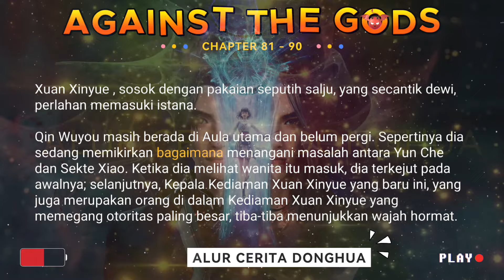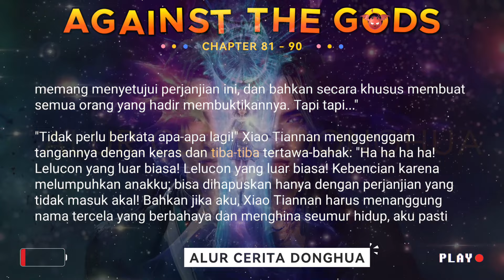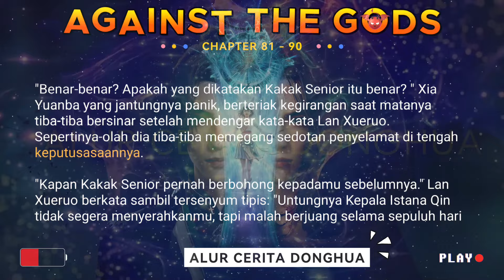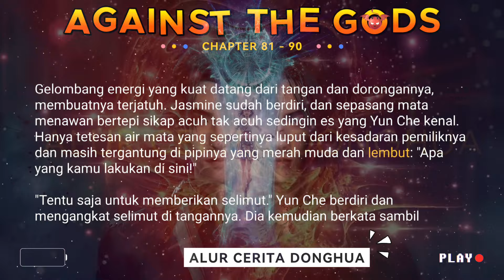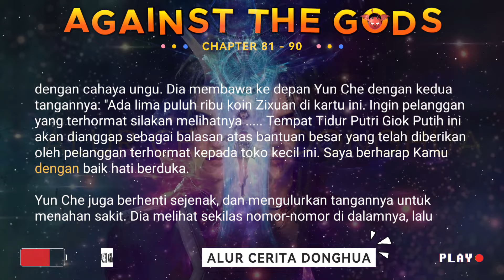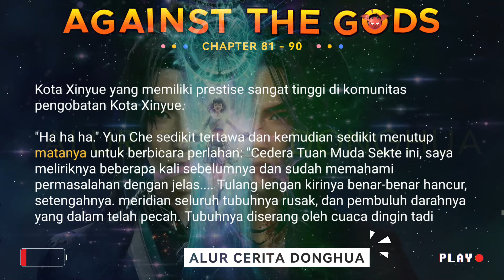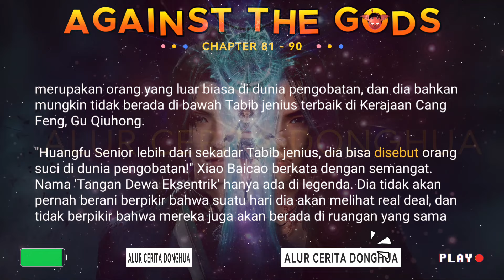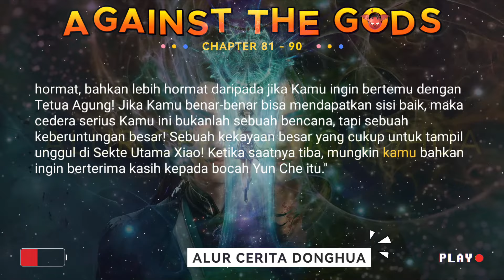❄️ AGAINST THE GODS 81 - 90🔥 Alur Cerita Donghua Ni Tian Xie Shen versi Novel Bahasa Indonesia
Alur Cerita Donghua Against the Gods Bab 81 - 90 versi Novel Subtitle Indonesia【逆天邪神】

Episode 81 - Kunjungan Sekte Xiao
Episode 82 - Bencana Bencana
Episode 83 - Periode Sepuluh Hari
Episode 84 - Satu-Satunya Kemungkinan.
Episode 85 - Tidak Sopan untuk Tidak Membalas Bantuan
Episode 86 - Dokter Jenius yang Tak Tertandingi
Episode 87 - Kebetulan!
Episode 88 - Pembukaan Mendalam Satu Jari
Episode 89 - Tangan Dewa yang Eksentrik
Episode 90 - Kecakapan Medis yang Menusuk Surga

Yun Che, pahlawan dalam novel ini dikejar-kejar oleh musuh-musuhnya hingga ke Tebing Jueyun - Gunung Langzhang, tempat paling berbahaya dari empat area mematikan di Benua Cangyun, hingga terluka parah dan terjebak di antara musuh-musuhnya. Agar musuh-musuhnya tidak mendapatkan Mutiara Racun Langit, ia menelannya dan melompat dari tepi tebing untuk bunuh diri. Dimana bahkan seorang praktisi Tingkat Dewa pun tidak akan bisa selamat apabila jatuh dari tebing tersebut.

Setelah kematiannya di Kehidupan Kedua di Benua Cangyun, dia berpindah kembali ke tubuh aslinya, Xiao Che dari Kehidupan Pertamanya. Tepat setelah dia baru saja dibunuh menggunakan Bubuk Jantung Pembunuh, yang dihalau oleh Mutiara Racun Langit yang telah menyatu dengan tangan kirinya.

Xiao Che ini terlahir dengan bakat kultivasi yang biasa-biasa saja. Bahkan setelah menerima Nadi Profound Dewa Jahat, dia hanya memiliki 11 Aliran Profound yang terbuka secara alami. Nadi Profound Dewa Jahat juga jauh lebih sulit untuk dikembangkan daripada urat nadi normal.

Yun Che harus mengeluarkan lebih banyak usaha untuk menjadi lebih kuat dan bertahan dalam berbagai situasi hidup & mati selama kultivasinya. Dia sangat termotivasi dalam mengejar kultivasi yang lebih tinggi untuk melindungi orang-orang yang dicintainya. Memupuk kekuatan untuk menentang langit dan bumi, menjadi seorang penguasa yang akan menguasai dunia!

💥 TINGKATAN KULTIVASI Yun Che di AGAINST THE GODS 💥

🌗 Elementary Profound [ Alam Mendalam Dasar ] 🔹 45
🌗 Nascent Profound [ Alam Mendalam yang Baru Lahir ] 🔹 55
🌗 True Profound [ Alam Mendalam Sejati ] 🔹 140
🌗 Spirit Profound [ Alam Mendalam Roh ] 🔹 259
🌗 Earth Profound [ Alam Mendalam Bumi ] 🔹 289
🌗 Sky Profound [ Alam Mendalam Langit ] 🔹 473
🌗 Emperor Profound [ Alam Mendalam Kaisar (Tahta) ] 🔹 613
🌗 Tyrant Profound [ Alam Mendalam Tiran (Tuan) ] 🔹 859
🌗 Sovereign Profound [ Penguasa Alam Mendalam (Raja) ] 🔹 885
🌗 Divine Profound [ Alam Mendalam Ilahi (Dewa Mendalam) ] 🔹 986 , terdiri dari 7 Alam yaitu :
 🔻 Divine Origin / Alam Asal Ilahi 🔹 986
 🔻 Divine Soul / Alam Jiwa Ilahi🔹 1046
 🔻 Divine Tribulation / Alam Kesengsaraan Ilahi🔹 1128
 🔻 Divine Spirit /Alam Roh Ilahi🔹 1244
 🔻 Divine King / Alam Raja Ilahi🔹 1322
 🔒 Kultivasi Disegel 🔒
 🔻 Divine Sovereign / Penguasa Ilahi🔹 1334
 🔻 Divine King 🔹 1388
 🔻 Divine Sovereign 🔹 1599
 🔻 Divine Master 🔹 2025